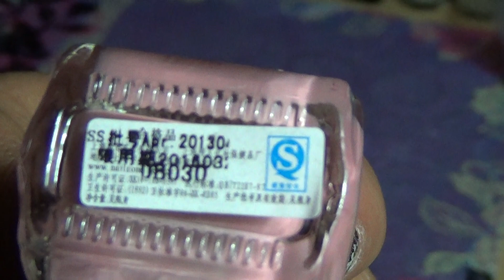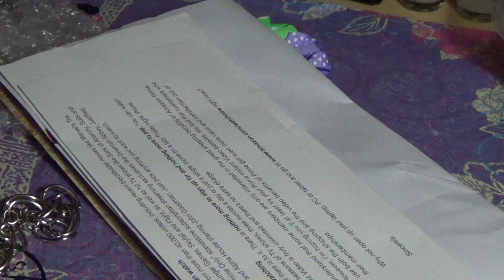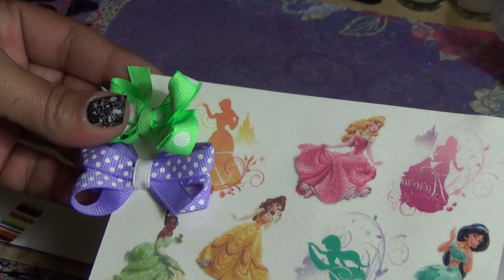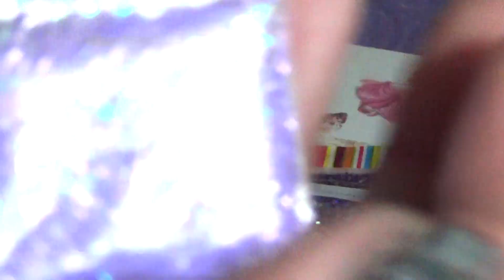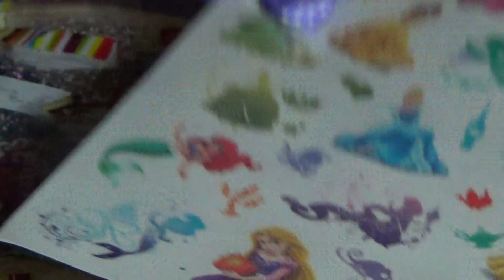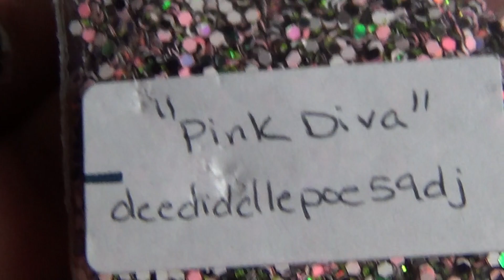Personal Swap with Deediddlepoe59dj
here is her link check her out